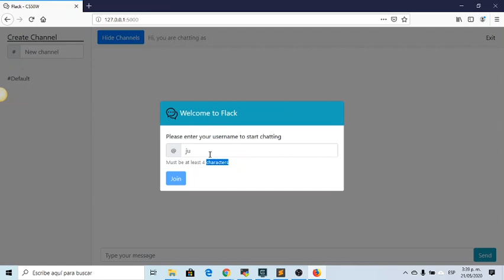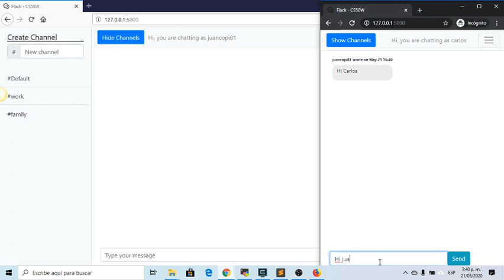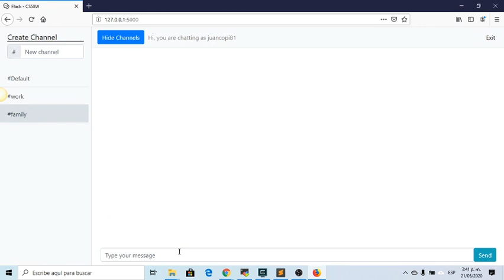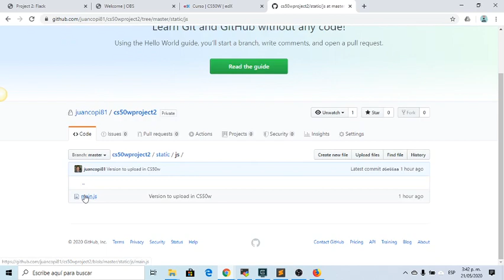CS50W Project2 Flack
This is my submission for project 2 of the course CS50 Web Programming with Python and JavaScript. In this project I used the topics covered in lectures 1 - 7. I used this template as starter template for my project: Start Bootstrap - Simple Sidebar

The main concepts used were: html, css, python, flask, sockets, javascript (handlebars), among others